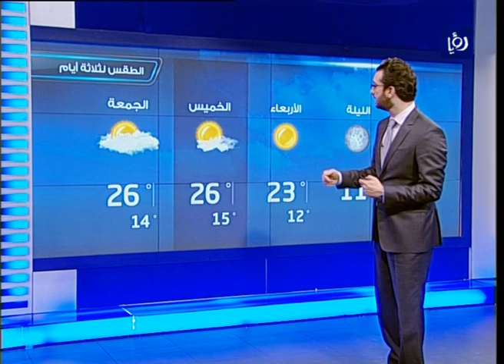النشرة الجوية الأردنية من رؤيا 2014_3_4 | Jordan Weather Forecast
النشرة الجوية التي قدمها الزميل فؤاد الكرشه ليوم 4/3/2014 على فضائية رؤيا.